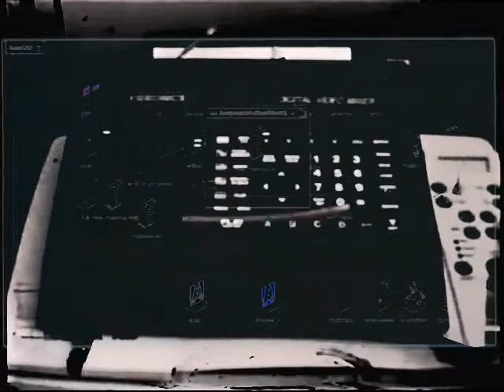but a social consumed